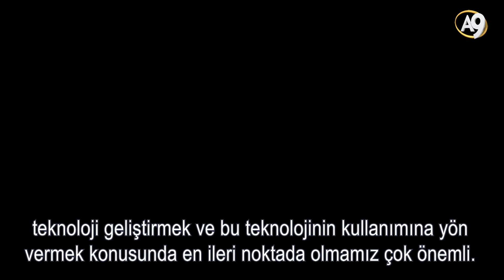Dr. Fazale Rana: "Darwinizm Bilimsel Keşiflere Engel Oluşturmuştur"